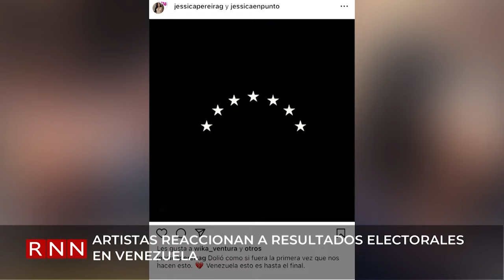Jay Wheeler enamora a RD con dos conciertos inolvidables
El artista puertorriqueño Jay Wheeler volvió demostrar su habilidad musical con dos conciertos inolvidables y llenos de energía en el Pabellón de Voleibol del Centro Olímpico Juan Pablo Duarte. Ambas noches fueron testigo de una multitud entusiasta que abarrotó el recinto, confirmando una vez más el gran cariño y admiración que Wheeler despierta entre sus fans dominicanos.